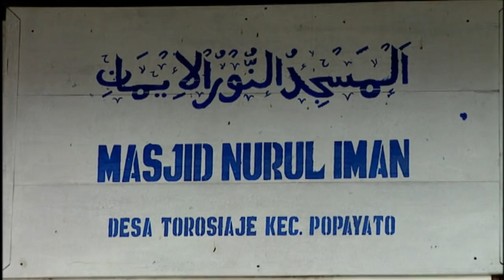Ghosts of Sulawesi (Full Documentary)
The island of Sulawesi, the orchid-shaped island, is home to an ethnic group that has managed to remain oblivious to all the settlements, are the Toraja, members of a partnership holding their ancestral beliefs and customs.

In this fiercely hierarchical community's own religious beliefs, the Aluk To Dolo, have their maximum expression in the funeral rites. In the course of this chapter we will develop one of these ceremonies in honor of an important member of the community Toraja.

The deceased's body has been kept for three months immersed in a fluid stops decomposition, awaiting the moment that it may be the three-day long celebration bouncing this member of the upper classes. During the funeral will surprise the festive atmosphere surrounding the ceremony around which to develop leisure activities such as buffalo fights and is offered to the family of the deceased pigs as gifts.

We will witness the rivalry that exists between families carrying the coffin and the bloody sacrifices in which they kill large numbers of buffalo in the hope that the soul of these accompany the deceased to the afterlife and may well retain their privileges. On the third day, when they lack the power of families and sadness somehow needs to be released, a fun battle erupts water and mud among participants who demonstrates the amazing talent of the Toraja.